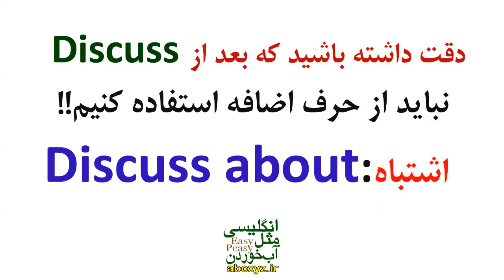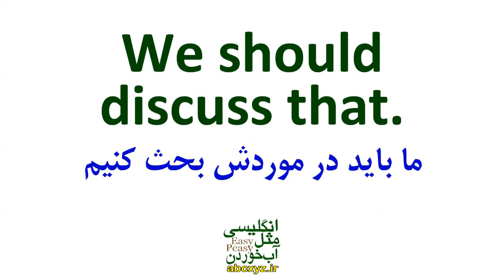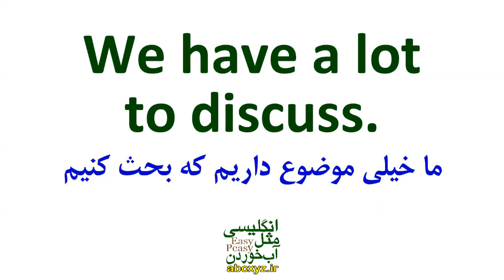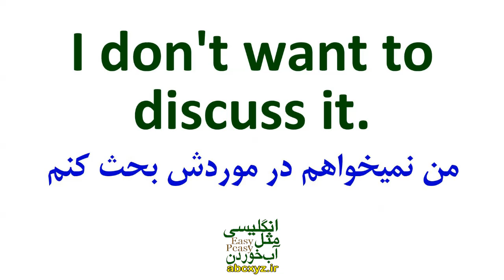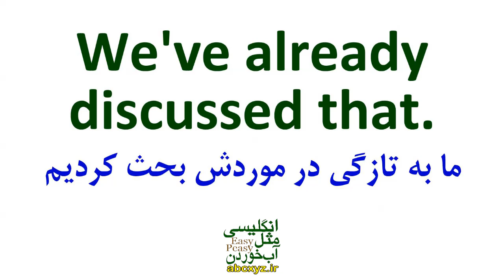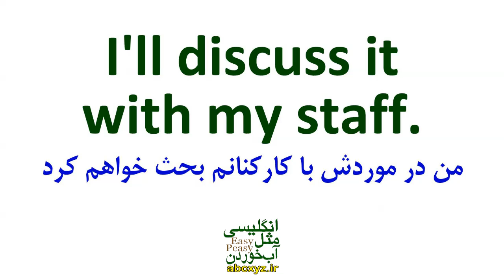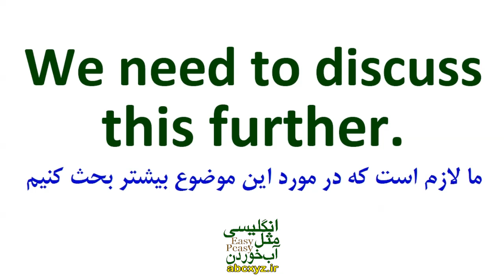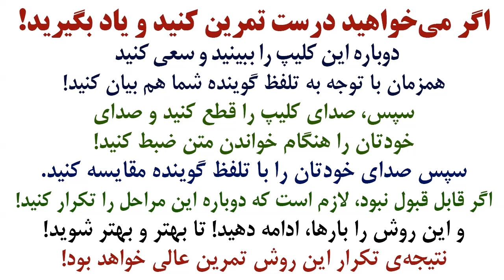جملات کاربردی و مفید با لغت Discuss در انگلیسی همراه با توضیحات و زمان فعلهای مختلف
جملات عبارت ها و اصطلاحات کاربردی با و جمله سازی با لغت اساسی Discuss در انگلیسی همراه با مثال و تلفظ و ترجمه و توضیح خدمت شما البته با جملات مهم و اساسی از انگلیسی روزمره با ترجمه و معنی به فارسی و البته مثالهای کاربردی تقدیم شده است